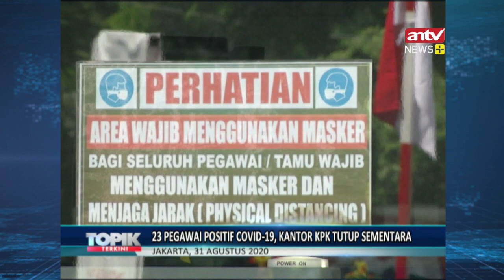23 Pegawai Positif Covid 19, Kantor KPK Tutup Sementara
Kantor Komisi Pemberantasan Korupsi Mulai Hari Ini Ditutup Sementara Selama Tiga Hari Kedepan Menyusul Ditemukannya Dua Puluh Tiga Pegawai Positif Covid-19, Kendati Demikian Kegiatan Penyidikan Lembaga Anti Rasuah Itu Dipastikan Tetap Berjalan